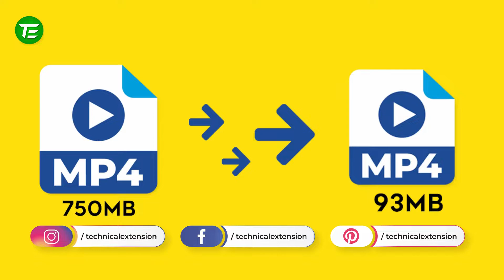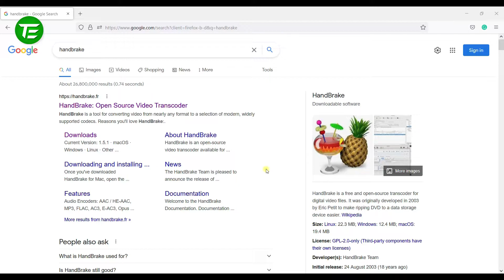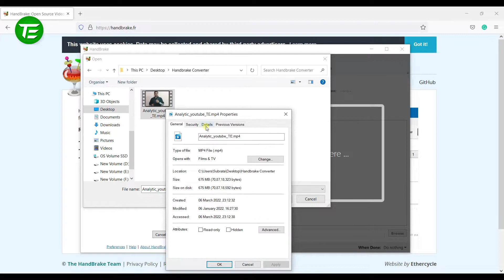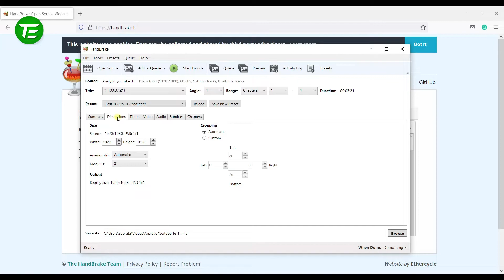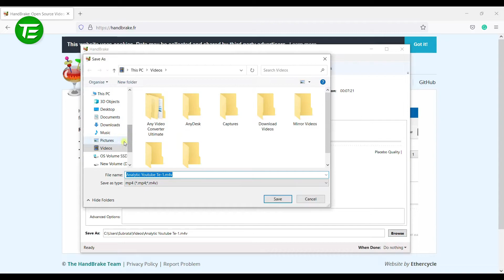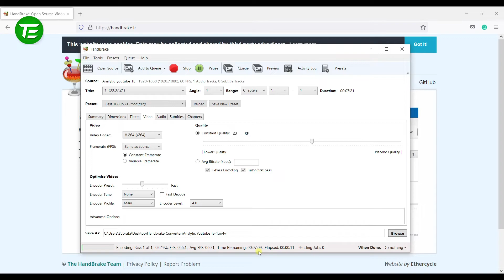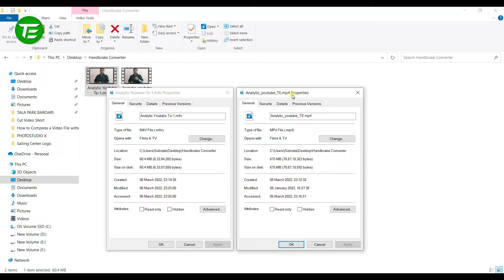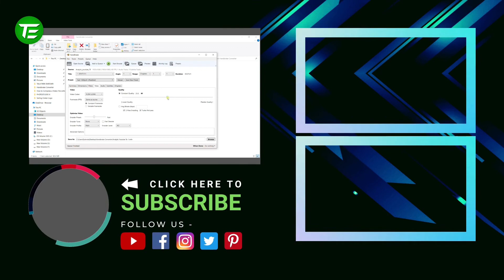How to compress video without losing quality | Video converter for pc | Technical Extension | Hindi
👉 Video Details -
Dosto Aaj Ki Is Video Me Maine Aapke liye laya hoon How to compress video without losing quality matlab Compress video without losing quality yani Video converter for pc toh chaliye suru kartey hai How to use handbrake ke upar ye video means How to reduce video size without losing quality - Best video converter for pc.

✔️ Topics Covered -
Best video converter for pc
How to compress video without losing quality
Video converter for pc
Video converter
Handbrake best settings 2022
Compress video without losing quality
Best video compressor for pc
Handbrake program
How to use handbrake
How to reduce video size without losing quality
Make video size smaller
Free video compress software 2022
How to make video files smaller
Compress video
Reduce video size
Reduce video file size
Decrease the size of a video
Video compressor
How to reduce video size
How to use handbrake tutorial
Compress large video files without losing quality
Compress video for web

⌚ Timestamps -
0:00 Introduction
01:11 What is Handbrake ?
02:52 Handbrake Settings
06:29 Compressed Video quality check